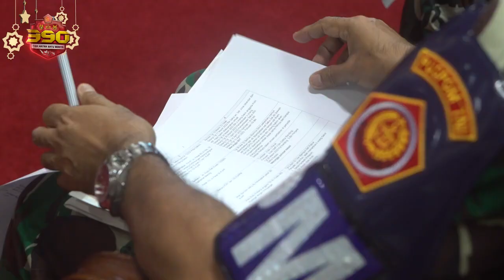Tindak Pidana Sudah Dilakukan Tidak Ada Pertimbangan Selain Hasil Pemeriksaan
Panglima TNI, Jenderal Andika Perkasa menerima kehadiran jajaran Tim Hukum Tentara Nasional Indonesia untuk mendapatkan laporan perkembangan penanganan kasus yang melibatkan prajurit TNI di seluruh wilayah.

Tidak ada pengecualian untuk memberikan ganjaran kepada setiap prajurit TNI, tidak ada pertimbangan yang dapat merubah putusan kecuali hasil pemeriksaan yang dilaksanakan jajaran Tim Hukum TNI.

“Tindak pidana ini sudah dilakukan jadi tidak ada pertimbangan lain kecuali hasil pemeriksaan, kita kembali saja pada UUD yang berlaku, jika tidak sesuai jangan dilakukan. Itu sudah keputusan saya,” tegas Andika.